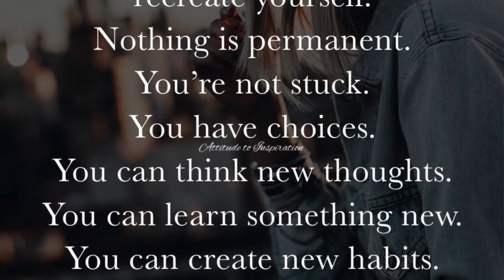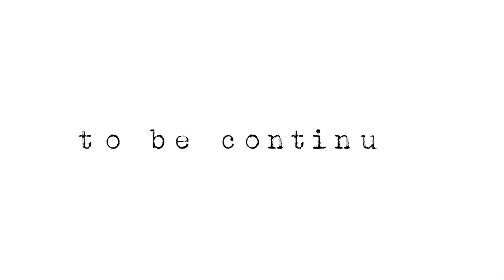Answering questions from FANS & PBB Housemates KAORI, KIARA & VIVOREE!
Meet Marlowe #6

Q & A / Mental Breakdown